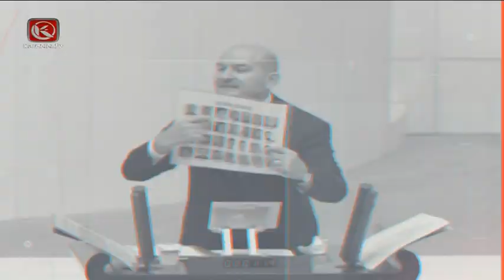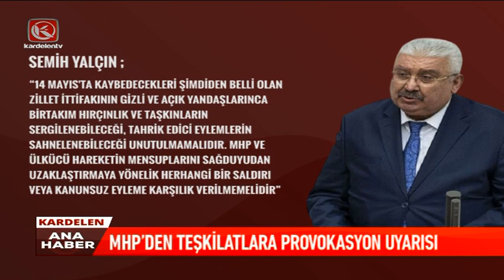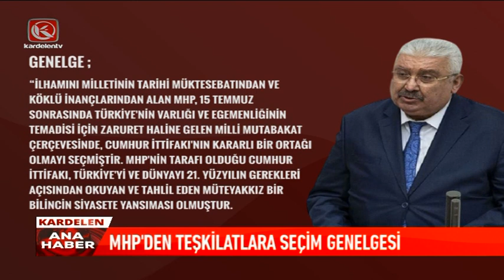Kardelen Ana Haber Bülteni | 19.04.2023